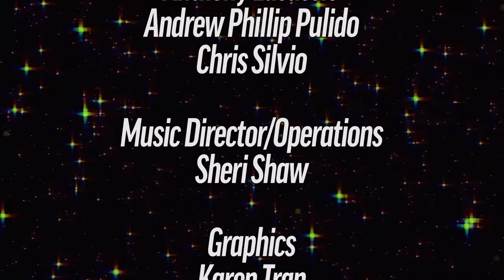We Have A NEW WORLD CHAMPION! Season 11 Premiere! | NWA Powerrr S11E1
This weekend, history was made several times over as Hard Times In New Orleans rocked the Big Easy; today's edition of NWA Powerrr is sure to be the beginning of a new era in the National Wrestling Alliance!

Former NWA World Television Champion Tyrus shocked the wrestling world by defeating NWA Worlds Heavyweight Champion Trevor Murdoch and former champion Matt Cardona in a three way match to secure his place in wrestling history. At the top of the hour, we'll hear from the NEW NWA Worlds Heavyweight Champion!

At Hard Times 3, Jordan Clearwater defeated AJ Cazana to become the NEW NWA World Television Champion, but will his celebration be short lived? We'll find out as Clearwater defends the TV Title against "Big Strong" Mims!

Odinson has been on a warpath lately, and he looks to continue his path of destruction against a debuting Ryan Davidson!

And in our main event, it's former friends, and former NWA World Tag Team Champions, turned bitter enemies; the Kratos vs Aron Stevens vendetta ends tonight... or will it? Aron Stevens has made it perfectly clear that he is no longer an active competitor; will this feud come to an end?

All of this and so much more on our season 11 premiere of NWA Powerrr!

Can't get enough of the NWA? Join NWA All Access now! Early access to NWA Powerrr, every NWA pay-per-view, and FITE exclusive content!